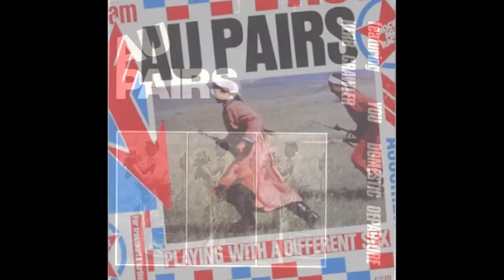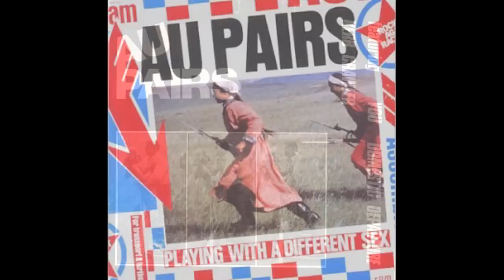Au pairs - You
Au pairs